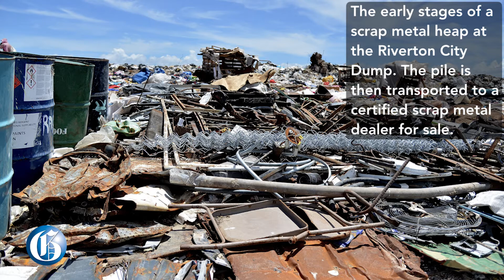RIVERTON CITY LANDFILL KENYON HEMANS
Riverton City land fill is located in the community of Riverton Medows in St Andrew  The landfill serves has a way of life for many  residents of that community and other adjoining communities. For many persons this is the only way they will be able to get a dollar or to fend for their families.